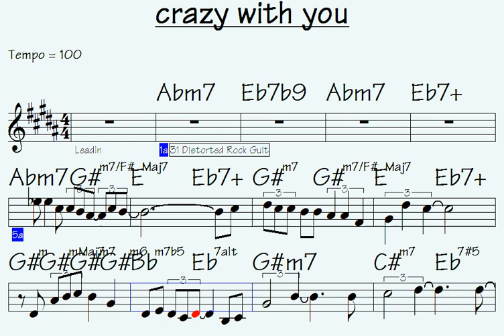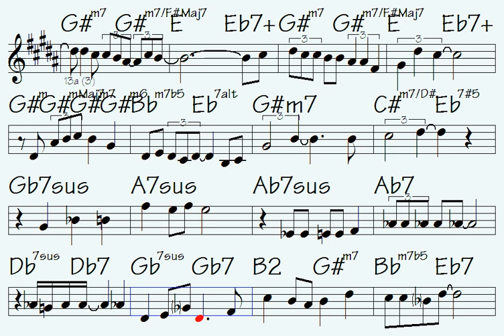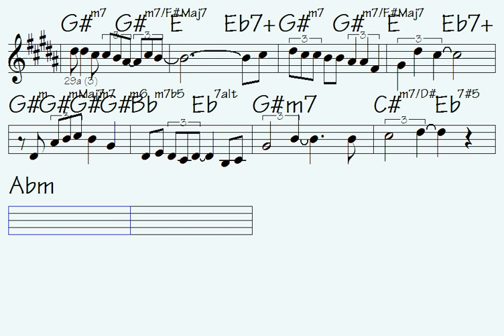Indulge in immensely enjoyable music tailor-made for intermediate musicians.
Link to buy all data for this song: crazy with you (music sheet notation - double-duration mp3 audio - transposable solo licks in midi file - mp4 video to play along...)